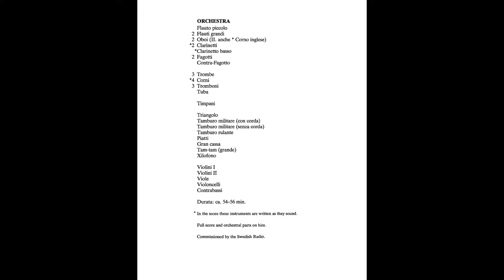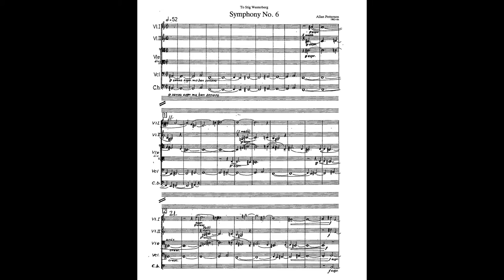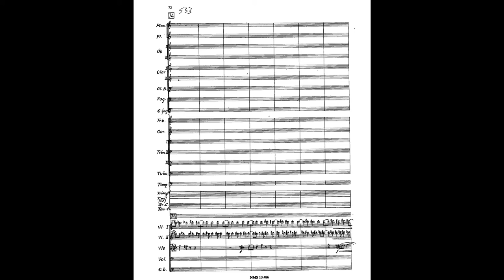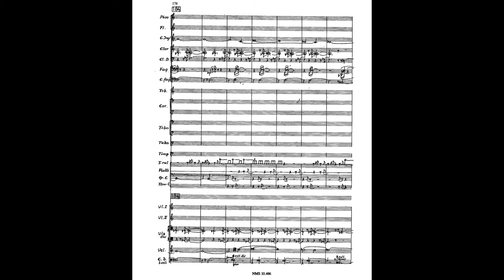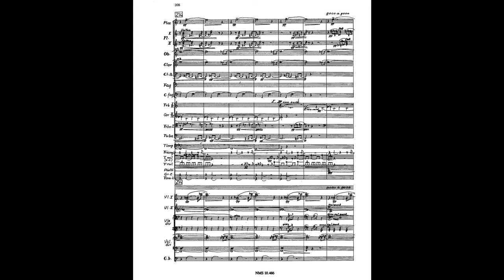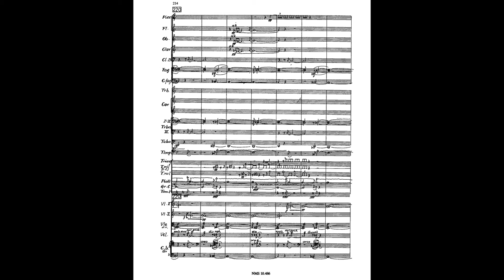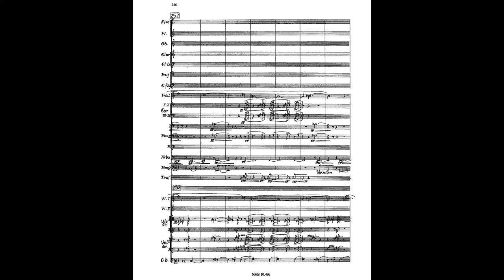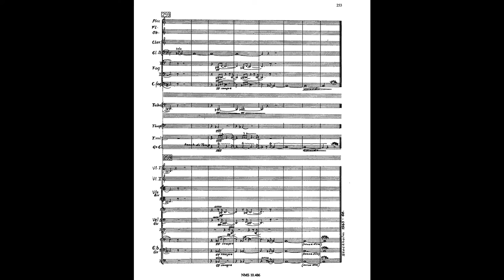Allan Pettersson - Symphony No. 6 (score)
Allan Pettersson - Symphony No. 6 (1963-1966)

Conducted by Manfred Trojahn and performed by the Berlin Symphony Orchestra